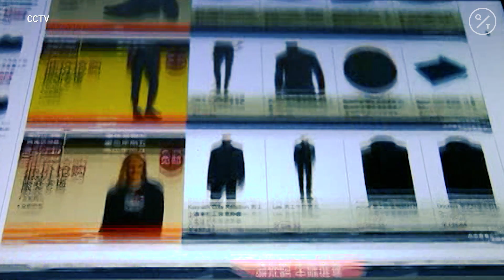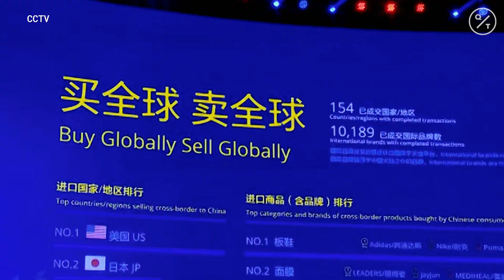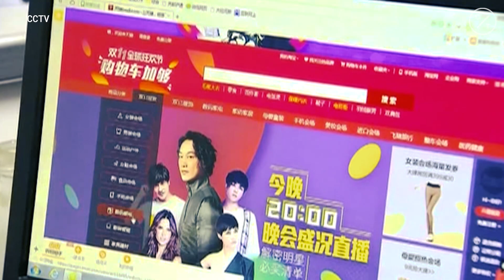Alibaba’s Secret 'Smart Factory' Could Revolutionize Manufacturing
China’s largest corporation unveiled in September its first smart factory Xunxi, a secret experiment that Alibaba’s been conducting for three years on the outskirts of its hometown of Hangzhou. The three-story Xunxi facility - translated literally as “fast rhino” - is the company’s attempt at leveraging its consumer data and technologies to help the multi-trillion-dollar manufacturing arena improving efficiency and meet rising consumer expectations.

Alibaba’s path to smart manufacturing starts with garments, a market worth 2.2 trillion yuan ($328 billion) in China last year based on Euromonitor International’s estimates. Alibaba has said that one in four clothes purchases in the country was shipped via its e-commerce platforms, granting it access to an ocean of data that it’s now deploying to assist domestic garment makers in design and production planning.

It’s also centralizing the material procurement process to help reduce costs. Artificial intelligence, robotic arms as well as many other in-house technologies have also been put into use at the Xunxi factory prototype.

It usually takes months for apparel companies to bring a new design from the runway to stores, but Alibaba claims it is able to cut order lead times by 75% with its solutions. This would address the growing demand for instant gratification among China’s Gen-Z consumers. For instance, with the help of AI, designers can review simulated rendering effects on so-called digital fabrics on their computer screens, rather than going through a time-consuming process to dye the fabric.

Garment workers at the factory have high-tech assistants, such as AI-enabled cutting machines and internet-connected sewing devices, that help fine-tune their work.

Once a step has been completed, the item will be transferred to the next work station via a conveyor belt. Since the entire workflow is recorded digitally, factory management no longer have to stay on site. Instead, they can track the progress remotely on computers or through their mobile phones.

The data and technology deployed at the Xunxi factory mean merchants, which typically need at least 90 days to get their goods ready for the storefront, can decide what items to make and the scale of the production over the course of two weeks, reducing the need to accumulate inventory.

Xunxi was one of 10 factories identified by the World Economic Forum this year as adopting so-called fourth industrial revolution technologies to transform manufacturing. They join 44 others on the list. “In the future, large-scale standard production will be transformed into very flexible small-scale production,” Chief Executive Officer Daniel Zhang told a WEF meeting in September.

Its ultimate goal, according to Alibaba, is to become a one-stop production solution provider for garment merchants on its Taobao and Tmall marketplaces.